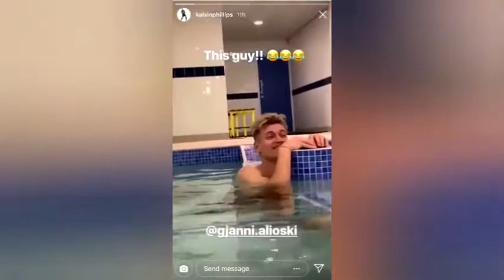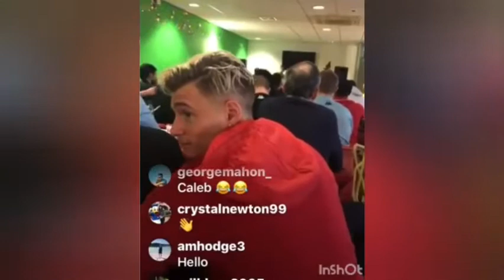Gjanni Alioski (BEST MOMENTS)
MOT💙

ALAW💛

LUFC💙